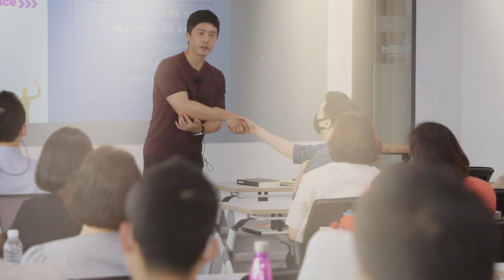이걸 모르면 3류 리더에 머물게 됩니다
20대 때부터 사람들의 무의식을 변화시키며, 멋진 삶을 살아가도록 돕는 일을 해왔습니다. 저는 “생각만 해도 이루어진다”, “나는 무조건 잘 된다” 등의 실체 없는 긍정주의자가 아닙니다. 실전으로 부딪히는 방법, 성과를 내는 방법을 알려드리겠습니다. 박세니마인드코칭의 컨텐츠를 정주행하시는 것 만으로도 학업, 사업, 일상 등 모든 영역에서 큰 결실을 내실 수 있으리라 확신합니다.